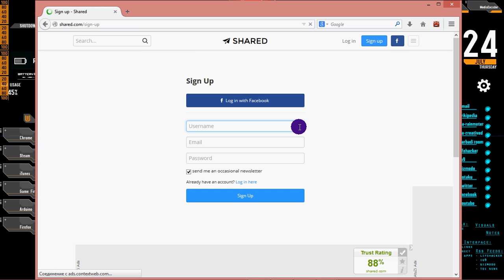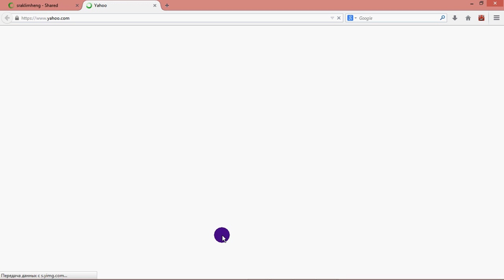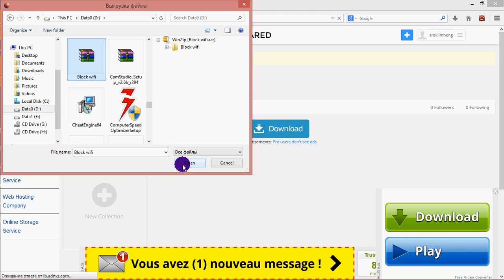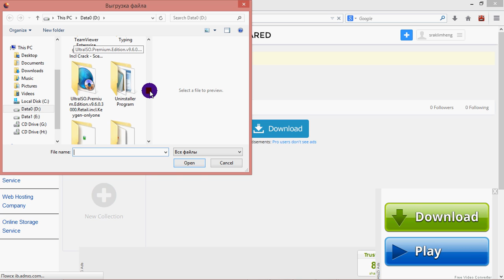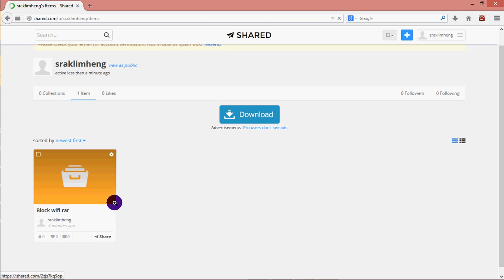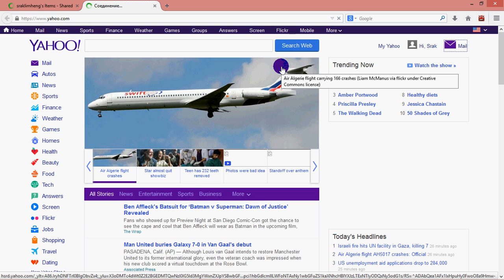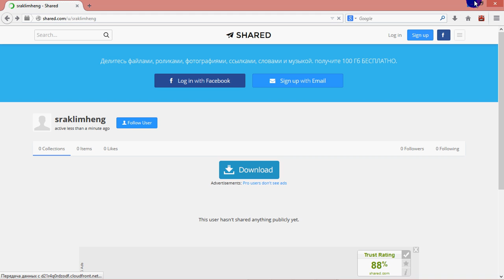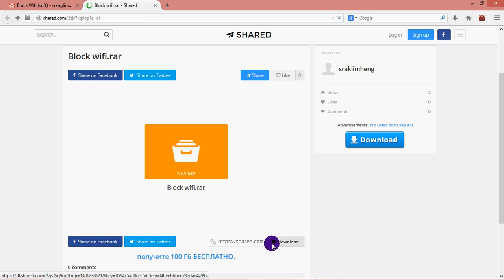How to creat account in shared.com